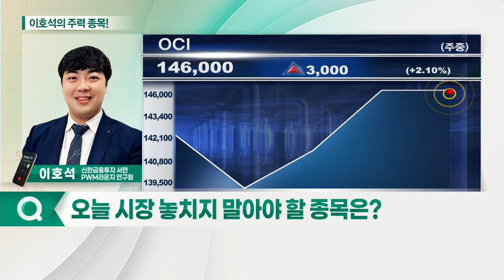영화테크, OCI, 파워로직스, 한화솔루션_이호석의 주력 종목 (20210917)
1. 영화테크(265560)
2. 파워로직스(047310)
3. OCI(010060)
4. 한화솔루션(009830)

영화테크(265560)
- 차량용 정션 박스 제조업체
- 폐배터리 재활용 신규 사업으로 추진
- 폐배터리 재활용 필요성 인식 개선

OCI(010060)
- 中, 탄소배출권 시장 개설
- 美 태양광 비중 확대 계획 발표
- 2차전지 및 음극재 소재 사업 진출